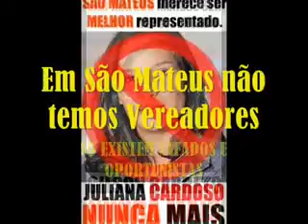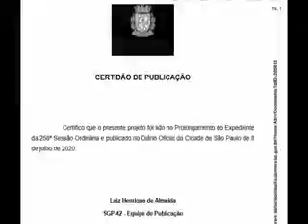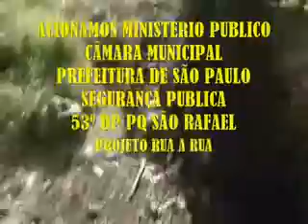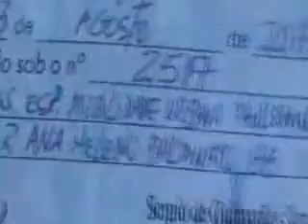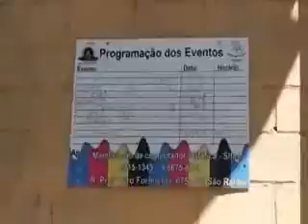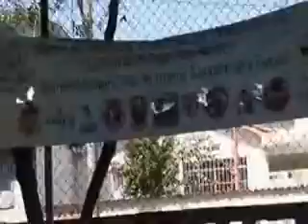VPR DN 20 31080731 CDC União Pq São Rafael pede socorro ao Ver Jose Police Neto